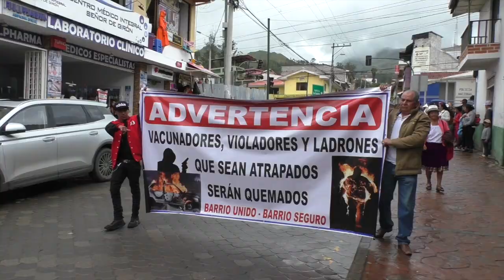En Girón la colectividad marchó para mostrar unidad y enviar advertencia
La colectividad gironense escuchando invitaciones realizadas por las distintas autoridades, en medio de una llovizna al mediodía del domingo se volcó a las calles para exigir seguridad y demostrar que el pueblo está unido y dispuesto a enfrentar a personas que están actuando fuera de la ley; pero, también para enviar una amenaza de que, si se sorprende a alguien queriendo causar daño, será ajusticiado.